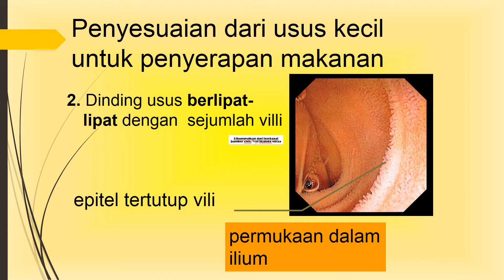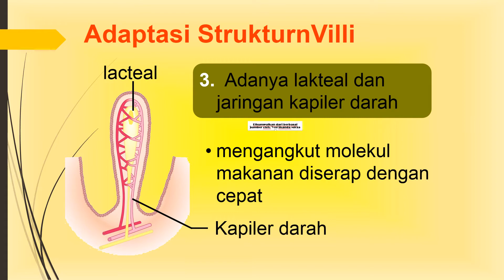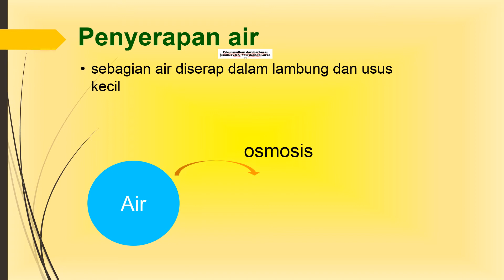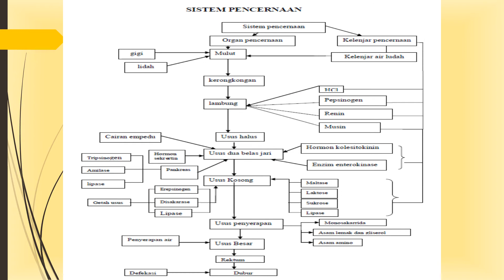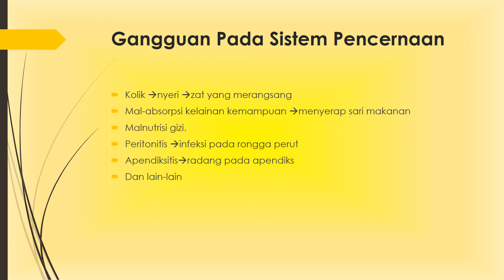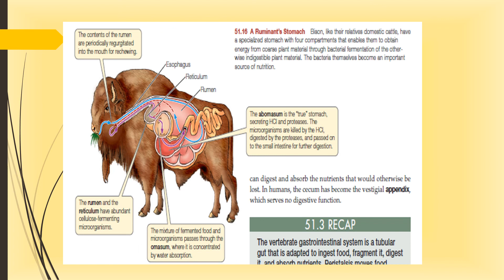Sistem Pencernaan Manusia: Bagian 4. Penyerapan Hasil Pencernaan Makanan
Biologi SMA XI MIPA

3.7   Menganalisis hubungan antara struktur jaringan penyusun organ pada sistem pencernaan dalam kaitannya dengan nutrisi, bioproses dan gangguan fungsi yang dapat terjadi pada sistem pencernaan manusia.